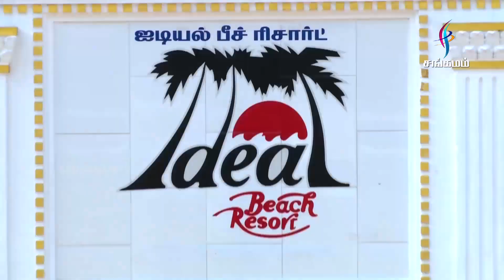TCCL CARNIVAL 2017 EPI 04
TCCL FAMILY FUNCTION 2017- IDEAL BEACH RESORT